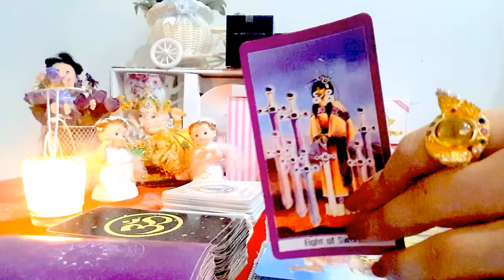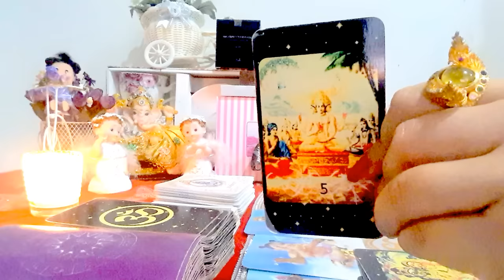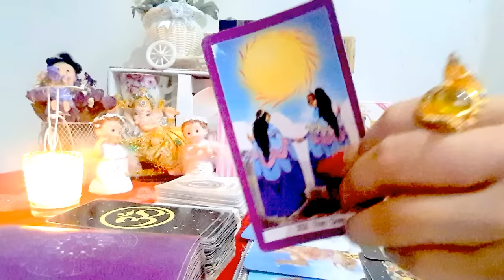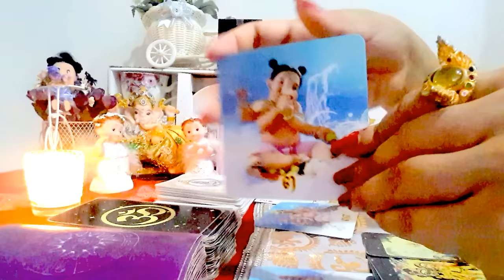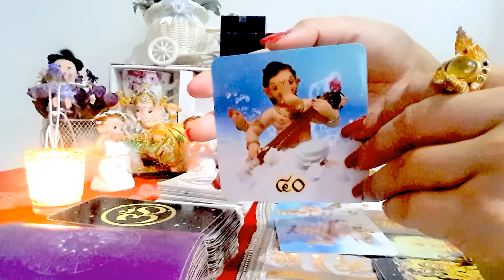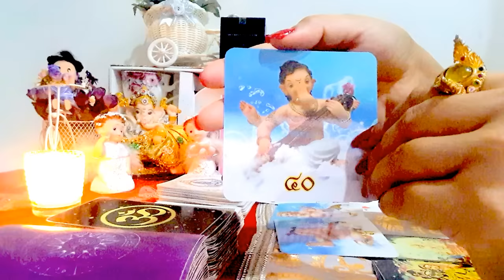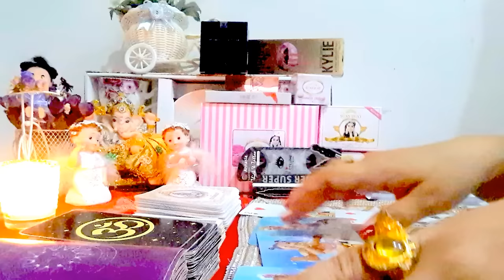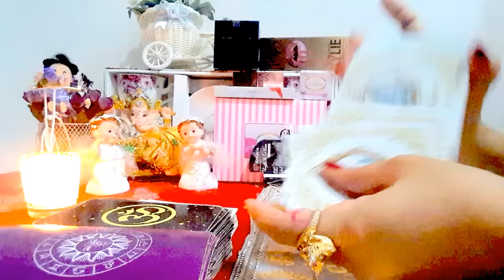หมอนีน่าแม่นๆ/เปิดดวง*ราศีกันย์*พฤศจิกายน 60!(หยั่งรู้อนาคต)รักจริงรักหลอก?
คลิกลิงค์เลยค่ะ#Line id/suaysuay666  Lineid/peenena99
Ig.999nena เยี่ยมชมเวปไซน์// @แบรนด์สวยสวย

*รับตรวจโหว้เฮง ตรวจฮวงจุ้ยพลังจิต บ้านเรือน ร้านค้า สำนักงาน ออฟฟิส
สอนเรียนอบรมหลักสูตรระยะสั้นคอร์ดออนไลน์ 7 วัน ลงทะเบียนเรียนทางไลน์( @nena999 ) เรียนง่าย เป็นกันเอง นำไปใช้ในชีวิตสร้างรายได้อาชีพ
-คอร์ดแต่งหน้าเสริมโหว้เฮง
-คอร์ดเรียนไพ่ยิปซี ไพ่ทาโรท์
-คอร์ดเรียนไพ่พระพิฆเนศ
-คอร์ดเรียนไพ่ป๊อก
-คอร์ดโหราศาสตร์อินเตอร์
-คอร์ดเลขมือถือเปลี่ยนชีวิต

ดูดวงปี 2560ถึง2561 หมอนีน่าแม่นๆ ราศีกันย์ ประจำเดือนเดือน*พฤศจิกายน 60!(หยั่งรู้อนาคต)รักจริงรักหลอก?(ไพ่พระพิฆเนศ

พระพิฆเนศพยากรณ์ พระพิฆเนศพยากรณ์ พระพิฆเนศพยากรณ์พระพิฆเนศ